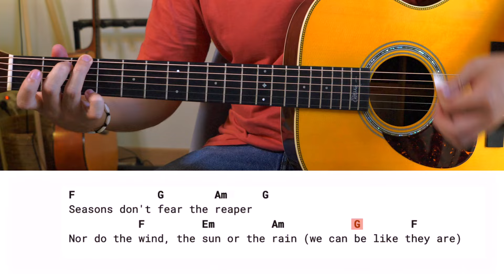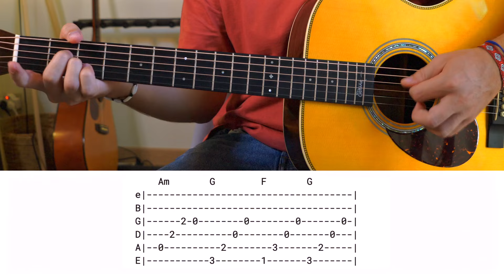Ce superbe riff de guitare vous rend meilleur 🔥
Dans cette nouvelle vidéo nous allons apprendre à jouer le fameux riff du morceau Don't Fear The Reaper du groupe Blue Oyster Cult. C'est un super morceau à jouer à la guitare acoustique ou électrique, et je suis sur que vous allez adorer ce riff, personnellement il m'arrive de le jouer en boucle, je l'adore.

À bientôt !

MES RECOMMANDATIONS DE GUITARE :

► Les guitares  CLASSIQUES 🎸 :
Guitare Classique Yamaha C40II
Guitare Classique Cordoba C5

► Les guitares FOLKLORIQUES 🎸 :
Guitare Folk Yamaha F370
Guitare Takamine GD10
Guitare Folk : Art et Lutherie Legacy GT-EQ

► Les guitares ÉLECTRIQUES 🎸 :
Squier Sonic Stratocaster
Yamaha Pacifica

► MON MATÉRIEL VIDÉO  📸 :
Caméra Sony Alpha6400
Micro-Cravate Sony ICD-TX660
Anneau lumineux "Neewer"
Carte Son Scarlett Focusrite